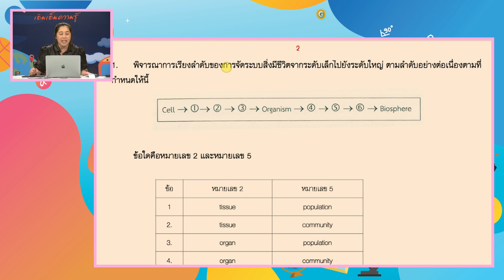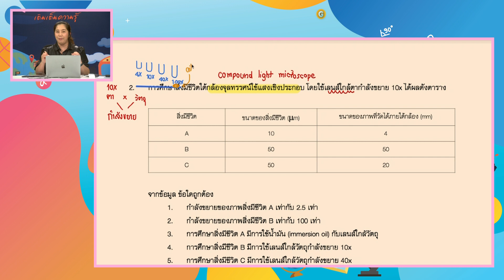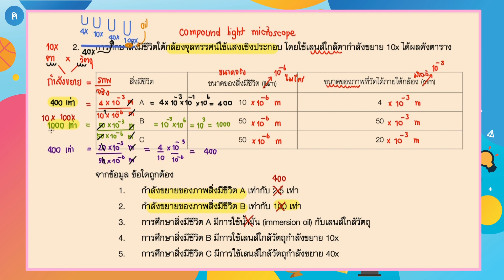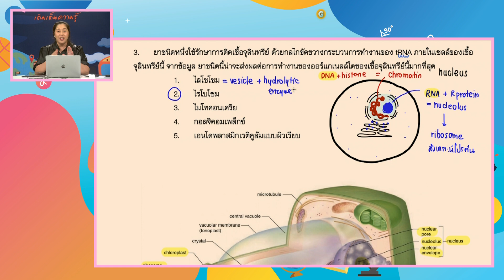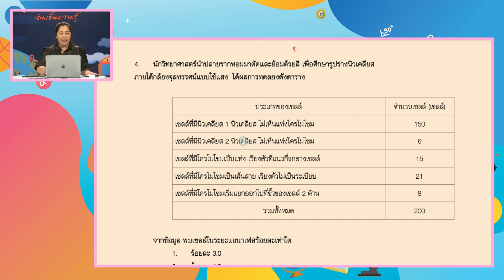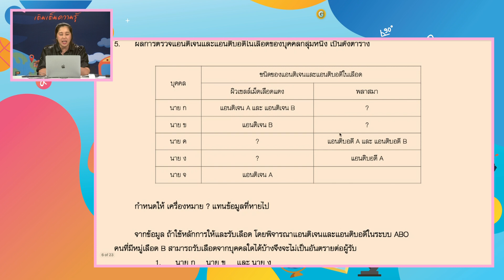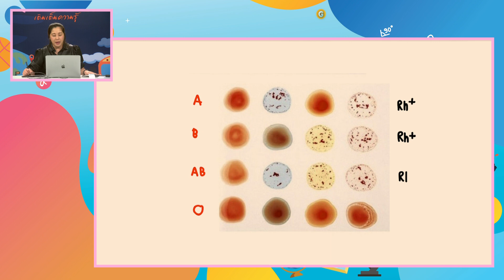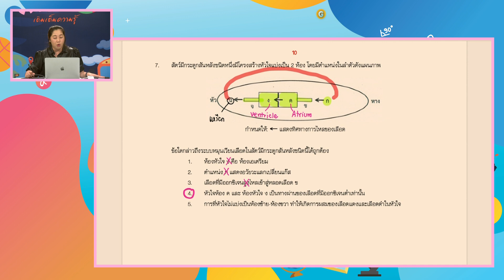[ชีววิทยา] EP.1 | วิทยากร : อ.วาเลนไทน์ อินทิยศ | ออกอากาศ 25 ก.พ. 66